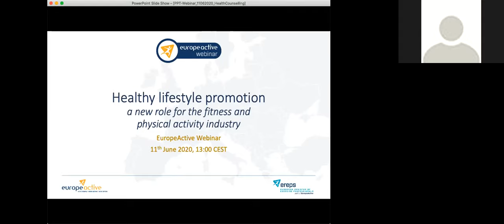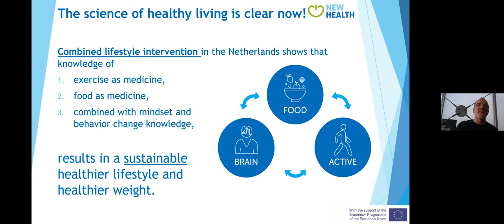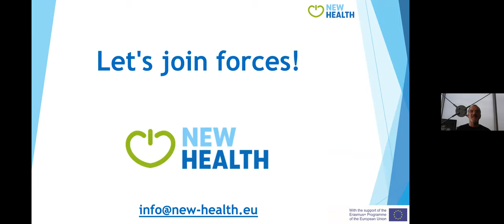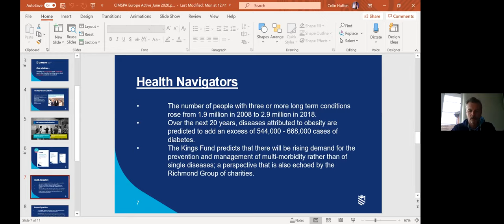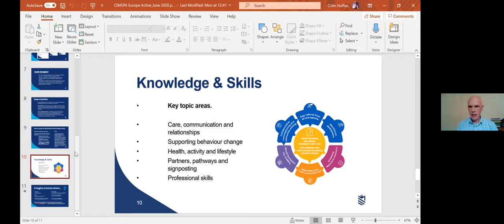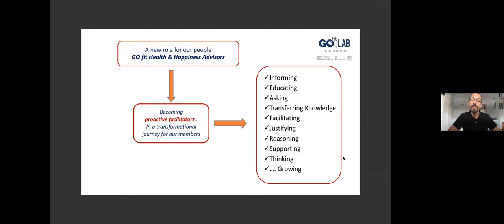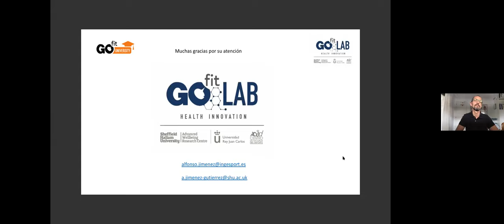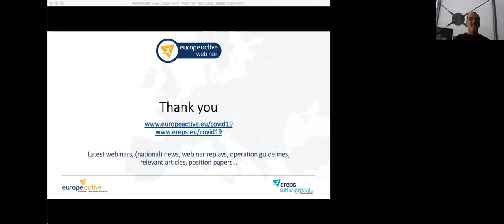Healthy lifestyle promotion – a new role for the fitness and physical activity industry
COVID-19 is the pandemic that is occupying the global health community, but there are three other pandemics that are at least as deadly. These three have been around for a long time, are slower, much slower and are very predictable. These health assassins have been clearly identified by the WHO as overweight / obesity, diabetes and inactivity and each cause 7 to 9 times as many deaths as Covid-19 annually. This comparison does not detract from the severity of corona virus, but does clearly indicate that we are dealing with a much larger non-communicable disease, multi-pandemic.

Is it possible to challenge all four pandemics with one strategy? A healthy lifestyle, with physical activity at the heart of that lifestyle, is the solution we crave. The wonder drug providing the resilience we need to resist the impact of life-threatening viruses and to prevent and manage the complications of sedentary lifestyles.

This webinar is an acknowledgement of the value of healthy, active lifestyles and an insight into the solutions that are being instigated around Europe to promote these healthy lifestyles. How can we disseminate the right messages to communities who, as a result of Covid-19, are now more receptive to these messages than ever before. Where will the necessary army of healthy lifestyle promoters or health champions come from? How will they work within a health sector-led preventative strategy and how will they best communicate their message of hope for a healthier, happier life?

With:
• Julian Berriman, EuropeActive
• John van Heel (New Health Project, Netherlands)
• Colin Huffen (CIMSPA, UK)
• Alfonso Jimenez (GOfit Lab, Spain)